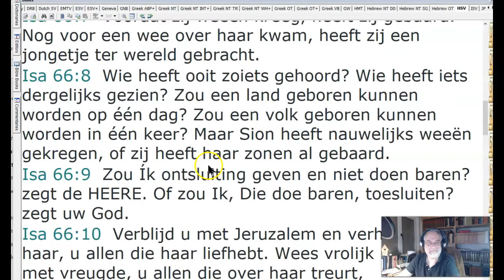Straks KLIVE! Extra